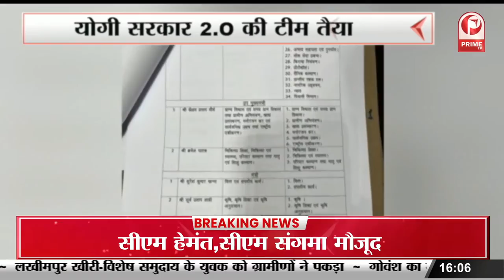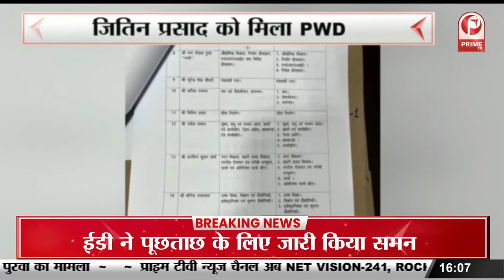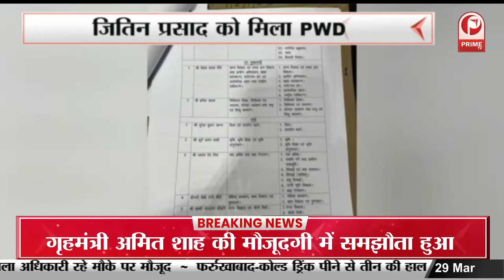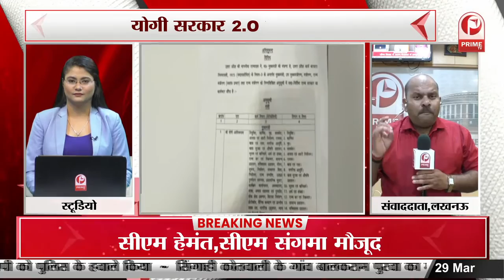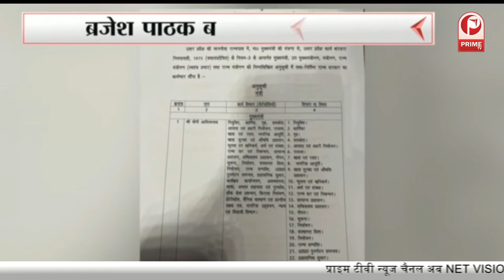Yogi Government 2.O की टीम तैयार || सीएम योगी ने 34 विभाग अपने पास रखे || Prime Tv